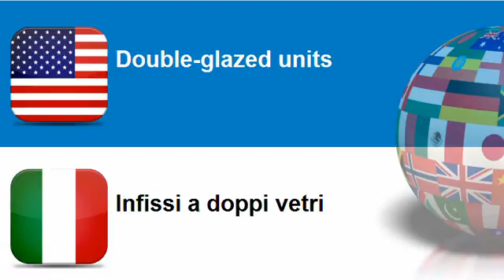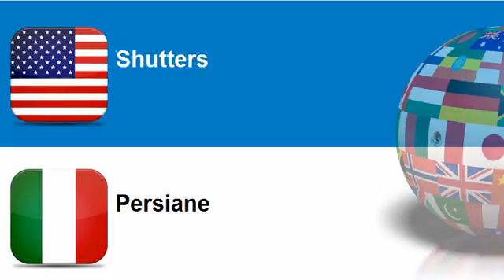Learn Italian vocabulary Topic = Windows, doors and related items